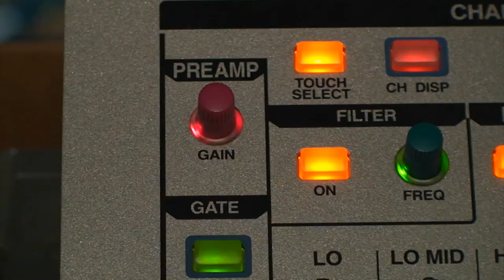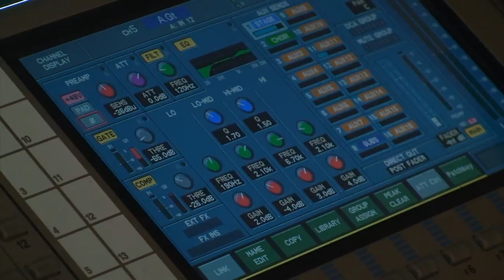Introduction to the Roland V Mixer M400 | SHBC AV Team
A brief overview to the Roland mixing board used at both our Hixson and our Soddy-Daisy campuses. Beginning with the 'touch select' function and demonstrating the screen display.